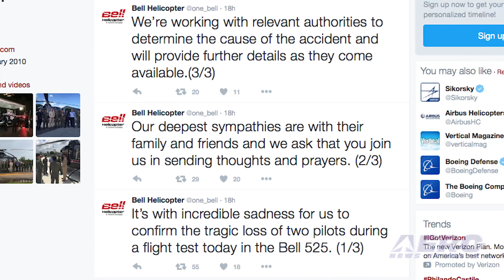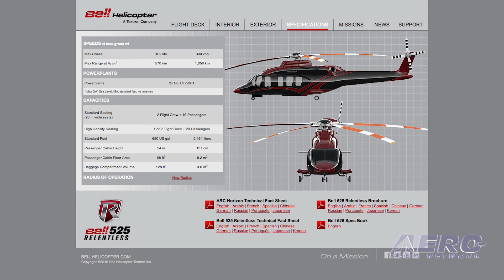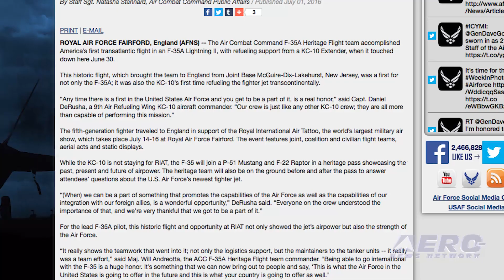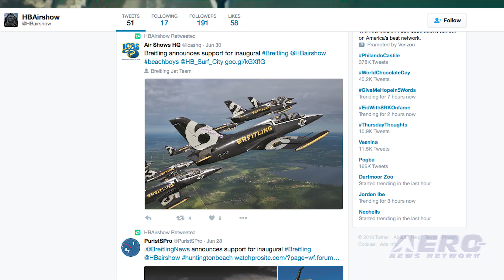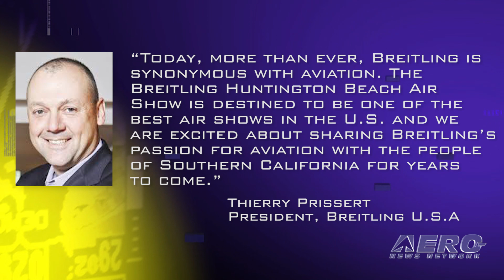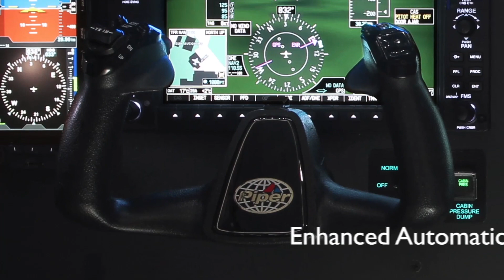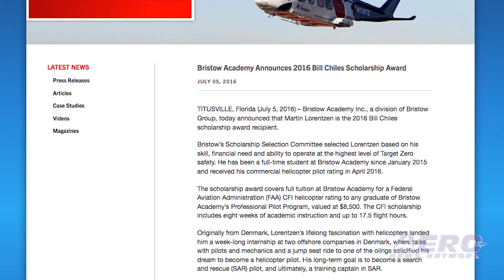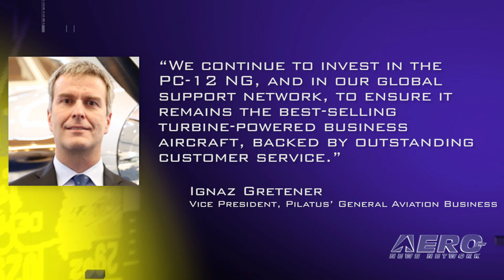Airborne 07.07.16: Bell 525 Test Accident, Airbus At AV16, Transatlantic F-35A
Also: Huntington Beach Air Show, 1400th PC-12, Oshkosh Cool!, Bristow Academy, Pan Am Int'l, 21st CSAF, Dawn Spacecraft, ALTO Aviation

A prototype Bell 525 flight test vehicle has been involved in a tragic accident near the Bell 'Xworx' test facility near Arlington, TX. Video shows at least one fairly concentrated debris path with only the tail section recognizable as part of the orange test article -- though that tail section is reportedly located a significant distance away from the majority of the impact site. EAA tells us that JetBlue will be at EAA AirVenture 2016 with their Airbus A321 aircraft ‘BluesMobile,’ which is the first Airbus airliner built in the United States. Could it be this is the first Airbus that does not speak French? BluesMobile was delivered to JetBlue in April of this year after being completed in Airbus’ new U.S. Manufacturing Facility in Mobile, Alabama. It will be in Oshkosh on Tuesday, July 26, and on display along the AirVenture flightline. AirVenture attendees will be welcomed aboard. The Air Combat Command F-35A Heritage Flight team accomplished America’s first transatlantic flight in an F-35A Lightning-Two, with refueling support from a KC-10 Extender, when it touched down in the UK last week. This historic flight, which brought the team to England from Joint Base McGuire-Dix-Lakehurst, New Jersey, was a first for not only the F-35A; it was also the KC-10’s first time refueling the fighter jet transcontinentally. All this -- and MORE in today's episode of Airborne!!!

Airborne 07.07.16 is chock full of info in this Daily News Episode, Thursday, July 7th, 2016... Presented by Aero-TV veteran videographer and Airborne Hosts Brianne Cross and Christopher Odom, and supported by ANN CEO/Editor-In-Chief Jim Campbell, Chief Videographer Nathan Cremisino, and Aero-Journalists Tom Patton, and Earl Downs, this episode covers:

Bell 525 Prototype Lost, Two Dead
Made In USA Airbus At AirVenture
First USAF F-35A Takes Overseas Flight To England
Breitling Backs Huntington Beach Air Show
Pilatus Delivers 1400th PC-12
Aero-Community Update:  Help Us Find The Coolest Stuff At Oshkosh 2016!
Pan Am International Flight Academy Signs Agreement With Silver Airways
Bristow Academy Announces 2016 Bill Chiles Scholarship Award
Goldfein Sworn In As 21st CSAF
Dawn Spacecraft Marks Nine-Years Of Deep Space Exploration
ALTO Aviation Introduces New Chime/Tone Warning Amplifier